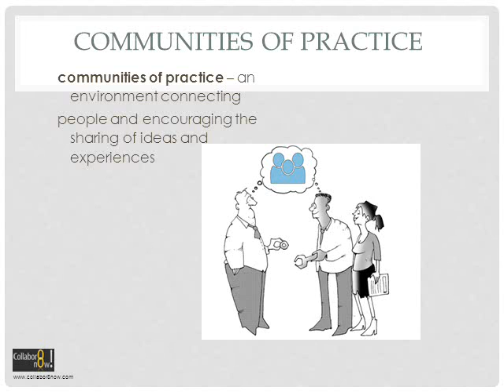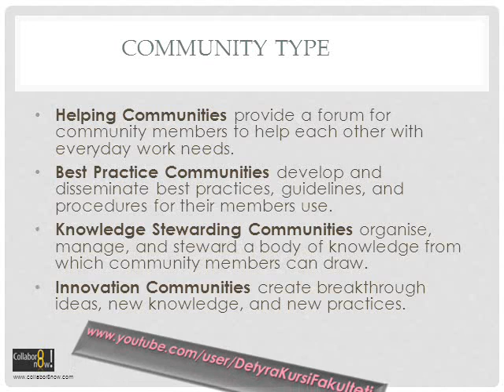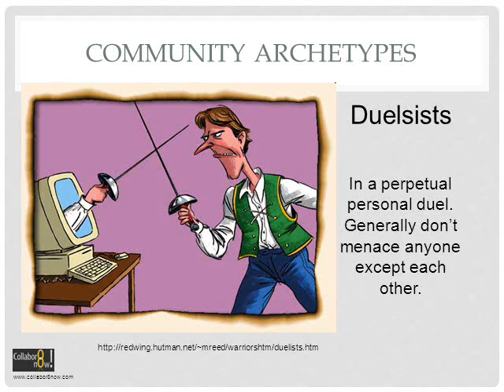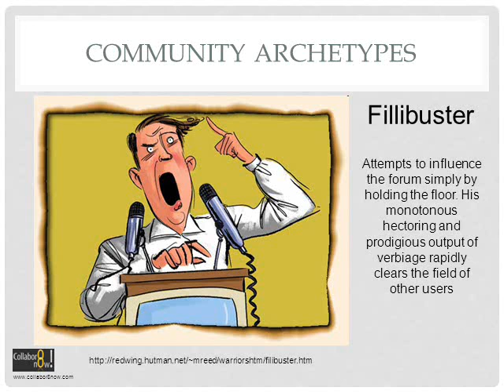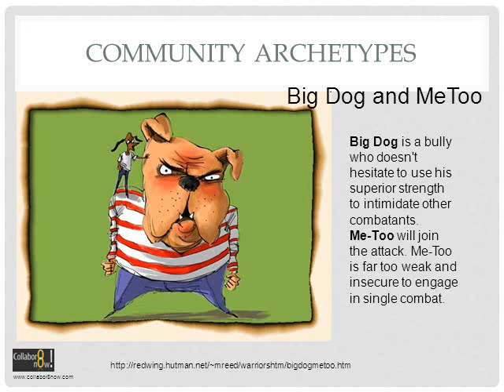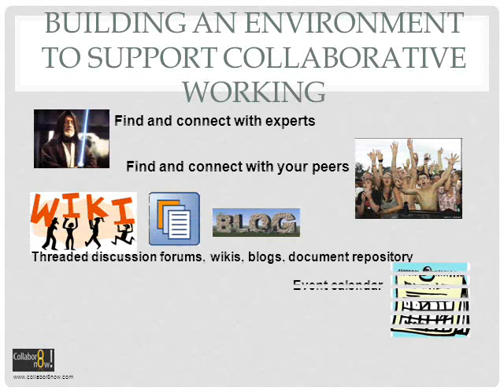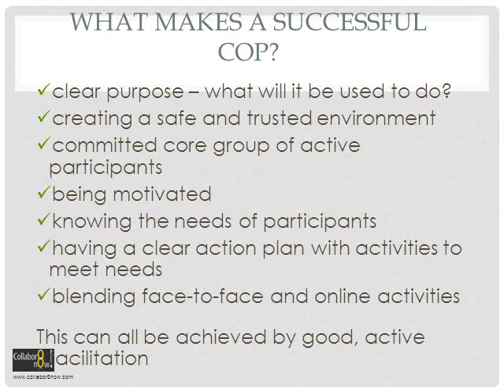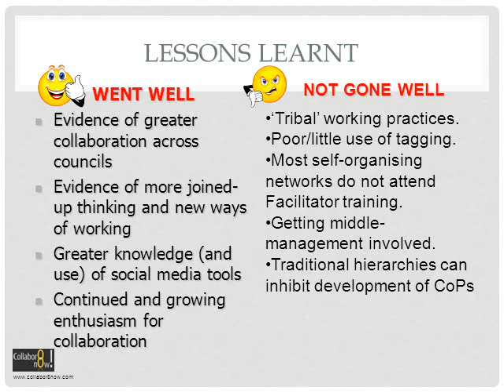Communities of Practice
NE NDIHME TE STUDENTEVE
Detyra Kursit
Powr Point ►◄
Word ►◄